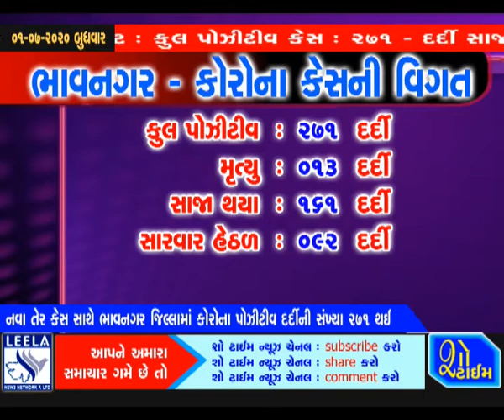ભાવનગરમાં કોરોનાના નવા ૧૩ કેસ - કુલ ૨૭૧ કેસ